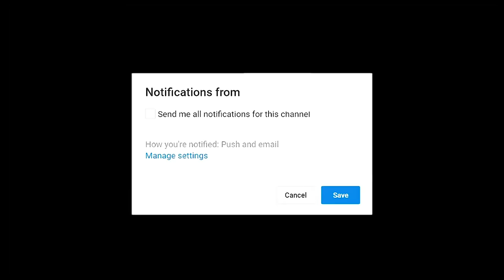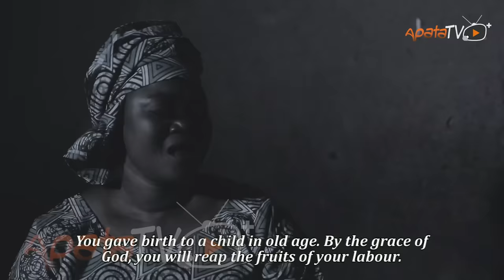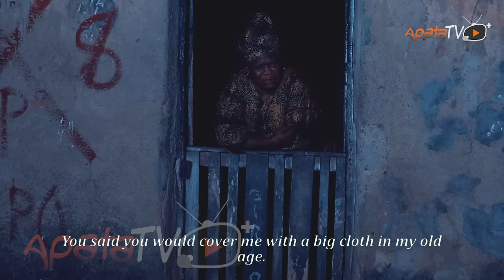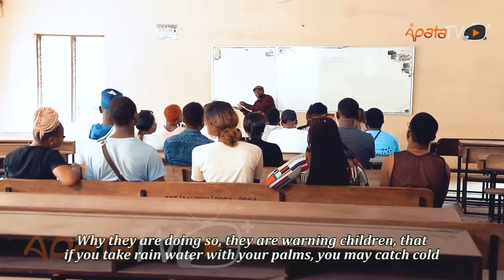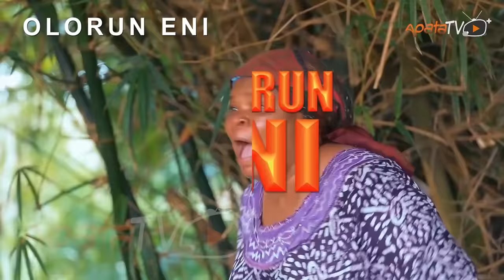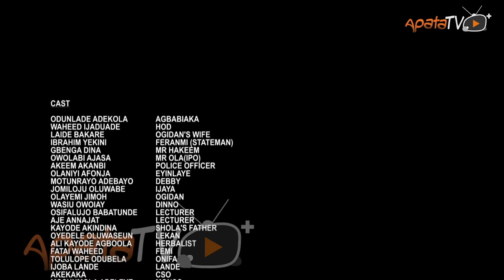Alani Ogidan Latest Yoruba Movie 2022 Drama Starring Odunlade Adekola | Sanyeri |Laide Bakare |Itele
After orchestrating a brilliant escape for a notorious cultist on campus, a dreadful but friendly lecturer finds himself in a deep encounter with a stronger force who puts him in a tight corner with decision to make. How successful the outcome would be without falling into the grip of Alani Ogidan is left to be seen in this action-packed movie. Find out more.
Featuring; Odunlade Adekola, Itele, Sanyeri, Olayemi Jimoh, Feranmi Oyalowo, Laide Bakare, Abeni Agbon.